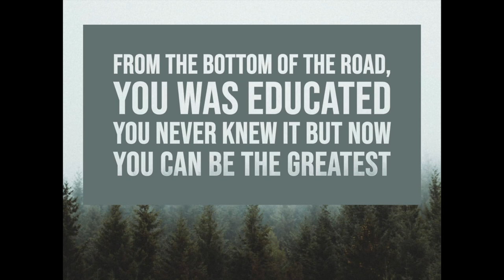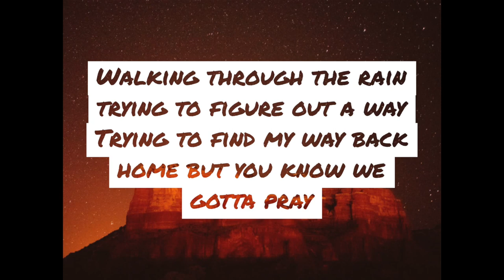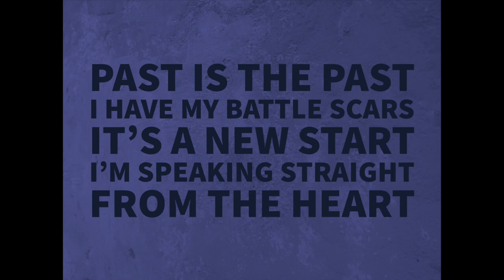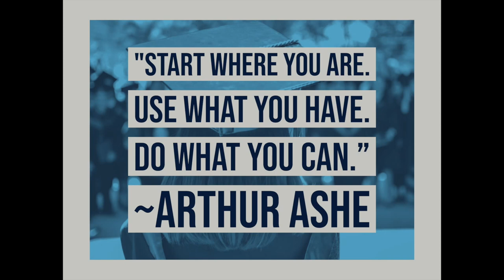Title: "Made It"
This year’s graduation song was entirely written, recorded, and produced by music students at Marmot High School. This piece was written for the graduating class of 2019 and demonstrates the potential of the youth in our North Dakota Youth Correctional Center.

Lyrics, Composition, Arrangement and Recording by:  Students of the North Dakota Youth Correctional Center.

Lyric Video and Sound Editing by: Megan Holkup, Teacher of Music and Graphic Communication